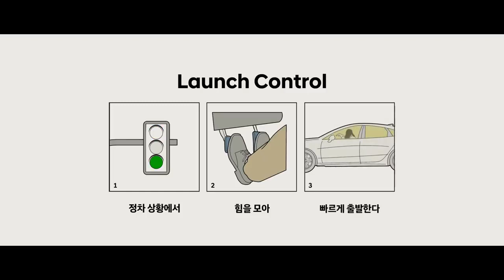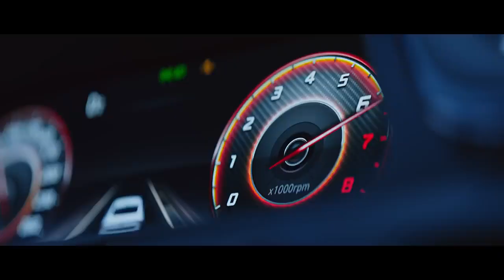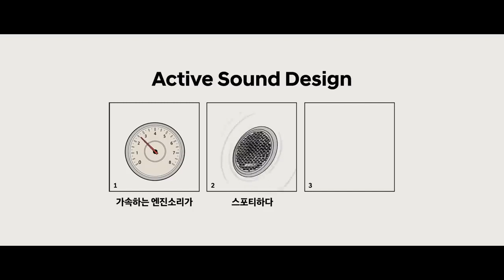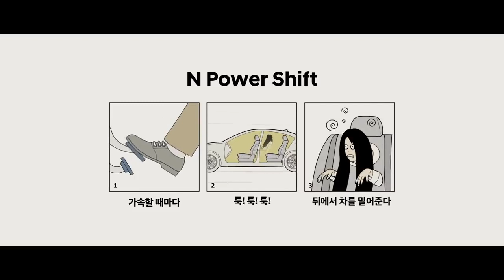광고 영혼을 울리는 퍼포먼스, 쏘나타 N 라인 런칭(광고 3분 53초)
이 차 뭐지..?
2.5 터보 엔진과 최고 출력 290마력에
오직 N 라인에서만 만날 수 있는 네 가지 고성능 사양이 탑재되었다고?!

이제 일상에서도 쉽게 즐길 수 있는
영혼마저 울려버린 퍼포먼스,
SONATA N Line

🚗쏘나타 N 라인, 자세히 알고싶다면?